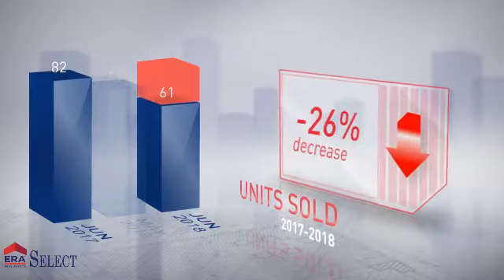40515 Housing Market Update: June 2018